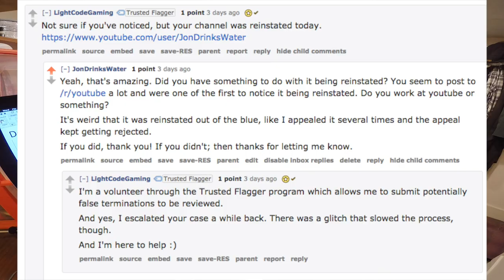Jon Drinks Water #6384 ᴶᴼᴺ Drinks Water Is Unsuspended!